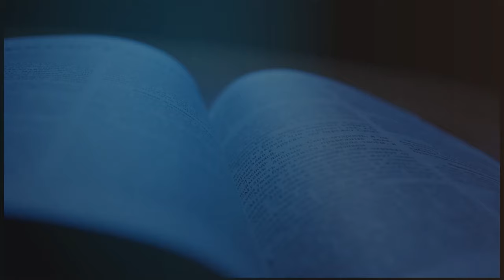PASTOR ALEXANDER CABRERA | LA REBELIÓN Y LA LEALTAD | ESCUELA DOMINICAL | LUZ TV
La rebelión es sinónimo de soberbia y altivez: El primer revelado fue Luz Bel, y se volvió diablo. María quedó leprosa. Abiram, Datán y Coré se los tragó la tierra y Judas se ahorcó.

Números.16:11
“Por tanto, tú y todo tu séquito sois los que os juntáis contra Jehová; pues Aarón, ¿qué es, para que contra él murmuréis?”

"Ejemplo os he dado en todo, para que como yo hice, vosotros también hagáis". Él pudo haber impedido los sufrimientos de su muerte con una legión de ángeles, pero prefirió decir: "No se haga mi voluntad, sino la tuya". Escrito está: Someteos, pues, a Dios, para que Él os exalte cuando fuere tiempo. Dios resiste a los soberbios y da gracia a los humildes. Recordemos a Rut la moabita y María la madre del Salvador. ¡Oremos!.

Pastor Alexander Cabrera | LA REBELIÓN Y LA LEALTAD | luz tv internacional en vivo | prédica cristiana | prédica bíblica

I. Personalidad del rebelde.
a) Toma decisiones por cuenta propia, no importando que estas vayan en contra de las ordenanzas. 2Sa.3:26-27.
b) Sobrepone su voluntad, y hasta amenaza a sus superiores. 2Sa.3:24-25.
c) Sus decisiones hieren y hacen sufrir al siervo de Dios y a la congregación.
2Sa.18:33.

II. Ciclo de vida del rebelde.
a) Manifiesta su independencia. 2Sa.3:27-28.
b) Busca congraciarse maliciosamente con sus siervos. 2Sa.15:4-6.
c) Rebelión abierta: El rebelde, una vez que gana apoyo, se subleva.
2Sa.15:10-11.

III. La Personalidad del creyente leal.
a) Reconoce que las autoridades son puestas por Dios. Ro.13:1-2.
b) No deja solo a su Pastor, lo defiende. 2Sa.21:15-17.
c) No oculta al conspirador, ni ninguna cosa que pudiese afectar al Pastor y a su trabajo. 1Co.1:11.
d) Se aparta del rebelde. Ro.16:17.

/ luztv7

 / luztv7